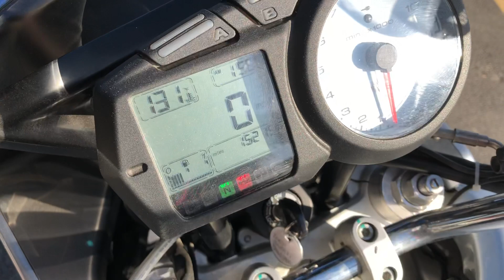2003 Ducati Multistrada 1000DS... Great Multi Function Motorcycle in the Bay Area!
2003 Ducati 1000DS Multistrada
*992cc L-Twin fuel injected engine, 6 speed transmission
*new Dunlop tires front & rear
*Sargent seat
*comfortable upright position make this great for commuting yet it handles great for fun in the back roads! Great all around moto!
*similar to the Suzuki DL1000 V-Strom and Kawasaki Versys models
This nice Multi is offered @ $3699 REDUCED $2999 w financing options available w rates starting @ 0% apr for 15 months!

You can see this motorcycle and many more @ Santa Clara Cycle in Sunnyvale.